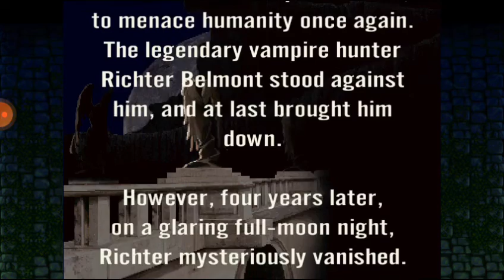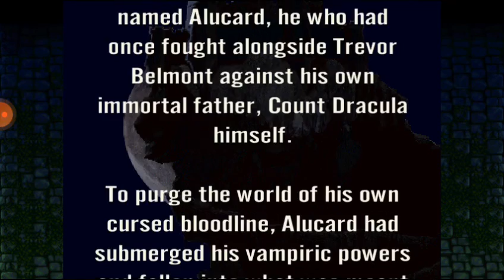Castlevania Symphony of The Night Mobile #1 Entrance Inicial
Konami Games Alucard Loirocard